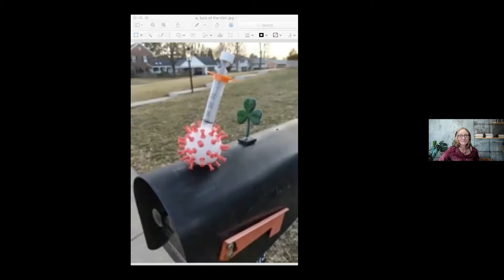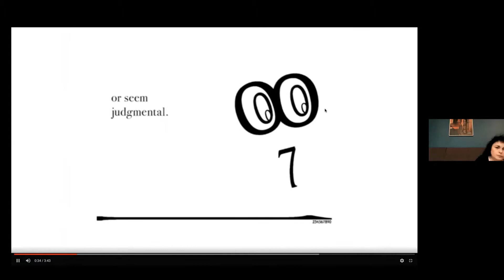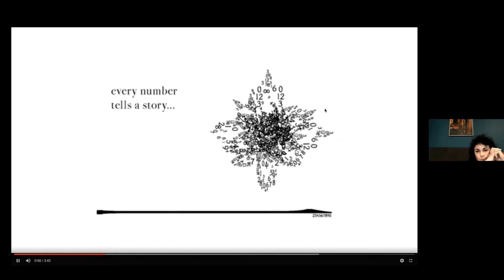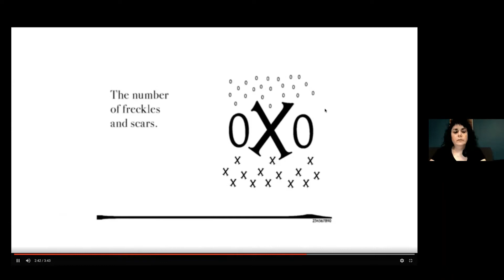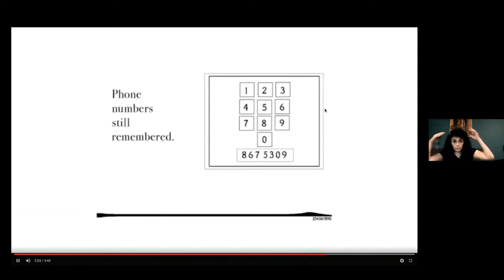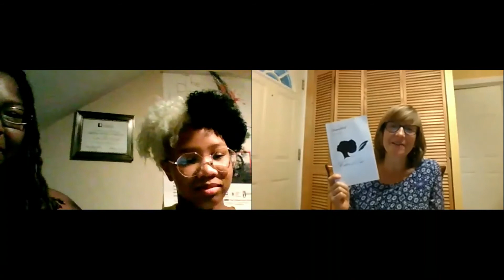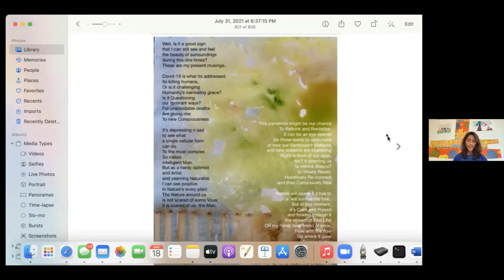Pandemics as a Portal to Change | 8.18.21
Recorded August 18, 2021. Participants of the community exhibit, Pandemics as a Portal to Change, explored our current struggles across a range of topics such as health and mental health, the environment, racial justice, and community-building. Listen to local writers as they share their work, writing process, and how they found inspiration!

Participating Writers:

• Starla Carpenter
• Debra Domal
• Ashanti Files
• Camille Files
• Kayla Files
• Kuldeepa Vartak-Mehta

Presented in partnership with the Urbana Free Library and Krannert Art Museum; Pandemics as a Portal to Change is co-sponsored by Krannert Art Museum, Museum of the Grand Prairie, Urbana Arts and Culture Program, The Urbana Free Library, College of Fine and Applied Arts at Illinois, and Urbana-Champaign Independent Media Center. Supported in part by the Illinois Arts Council.